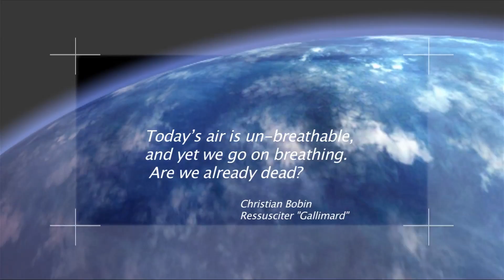Utopia islands " No love"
In December 2009 Cristina García-Lasuén aka Aino Baar invented the story of 5 Islands "UTOPIA ISLANDS. City Dreams and the whisper tree". These 5 original ideas and stories were invented and written for the World Expo Shanghai 2010.

© Cristina García-Lasuén

The islands after were physically done in virtual worlds of Second Life by the virtual artists: Bryn Oh, Glyph Graves, Markus Inkpen, Soror Nishi, Kazuhiro Aridian and the scripter Desdemona Enfield.

TUTSY NAVARATHNA has been inspired by those different sims to create his short cuts.